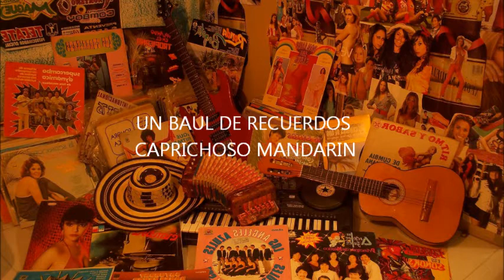Los rumberos de corrocochain venenosa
Sonido caprichoso mandarín